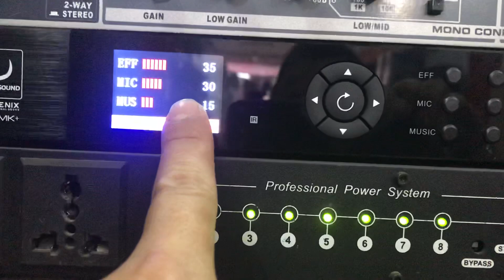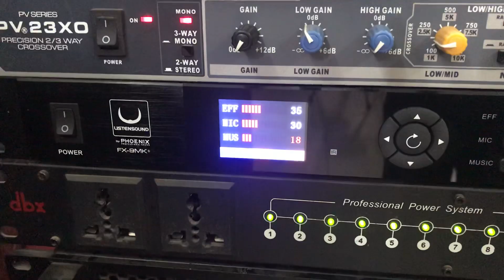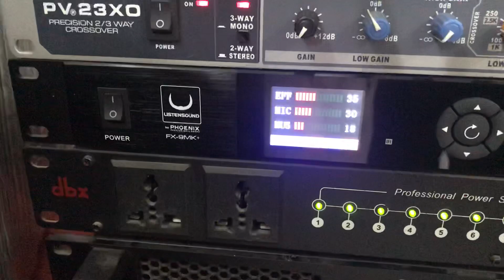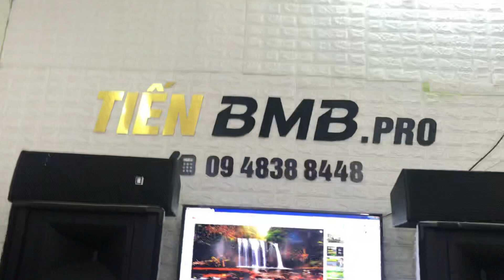So sánh chất âm giữa hai chiếc sub JBL-4715A và JBL-4718A lh:0948388448””25/11/2020